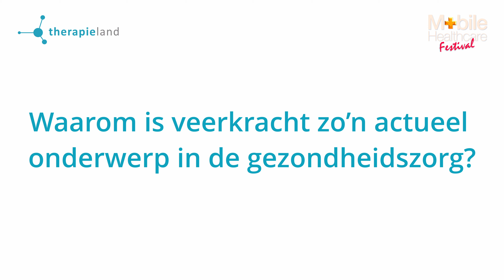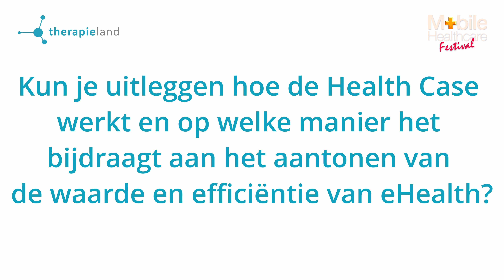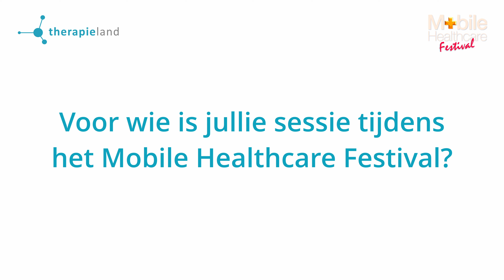Digitale oplossingen voor mentale veerkracht: interview met Therapieland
De missie van Therapieland is om 100 miljoen mensen mentaal veerkrachtig te maken via een digitaal platform. Dit platform biedt intelligente en toegankelijke psychologie die zorgprofessionals en patiënten ondersteunt. Directeur Jarno Meijer vertelt je hoe ze dit aanpakken.

Therapieland is partner van het Mobile Healthcare Festival 2024. Tijdens deze dag ontdek je nieuwe mogelijkheden om de juiste zorg op de juiste plek te bieden. Lees meer over dit event